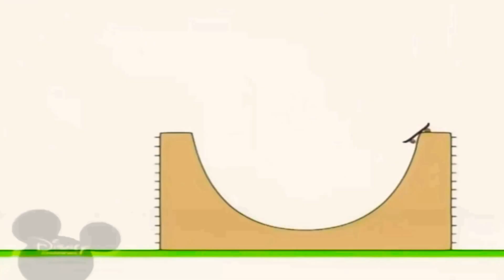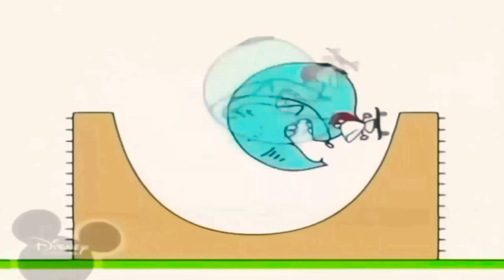6 березня 2021 р.